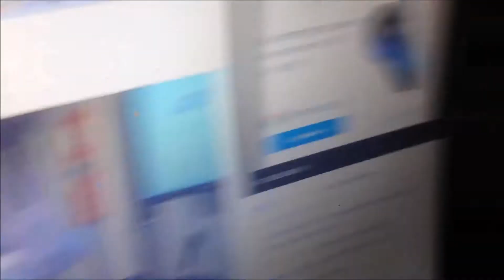ARE WE VLOGGING??? - Vlogmas Day 8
Technical difficulties? MUST BE A LANDON AUSTIN LIVESTREAM!